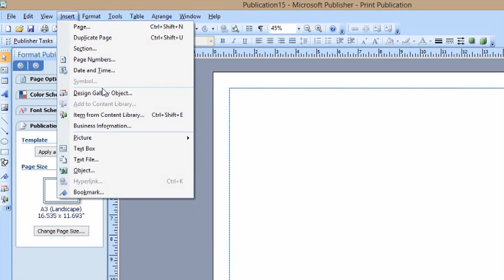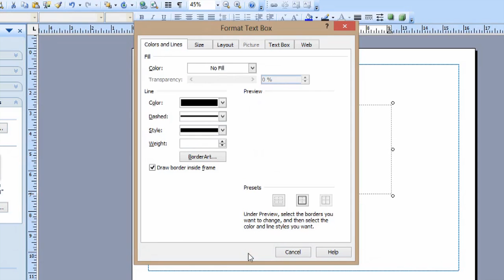How to Darken the Text Box Edges on Microsoft Publisher : Microsoft Graphic Design Programs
Darkening the text box edges on Microsoft Publisher will make the document in question look great when printed. Darken the text box edges on Microsoft Publisher with help from an experienced computer professional in this free video clip.

Series Description: Microsoft Publisher is one of the most powerful desktop publishing and graphic design programs in existence. Get tips on Microsoft graphic design programs with help from an experienced computer professional in this free video series.